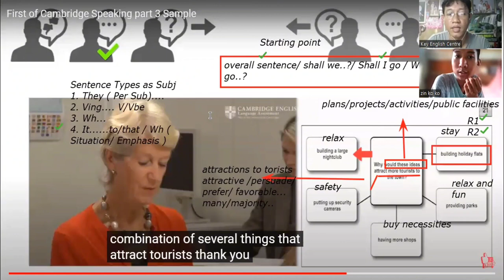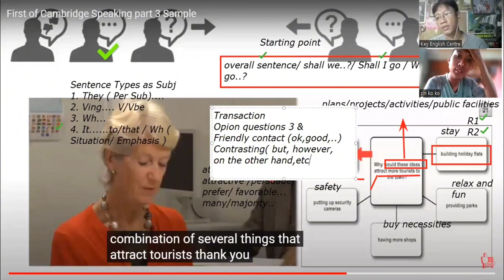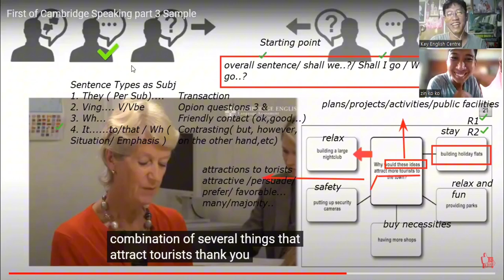ပြောနည်း ၃ လေ့ကျင့်နည်းFCE/Upper Intermediate Speaking 🗣️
စကားပြောနည်း ၃ လေ့ကျင့်နည်းFCE/Upper Intermediate